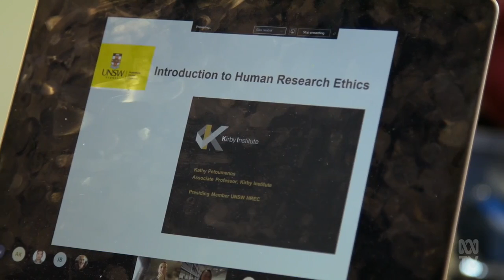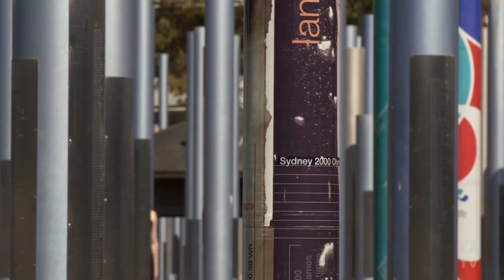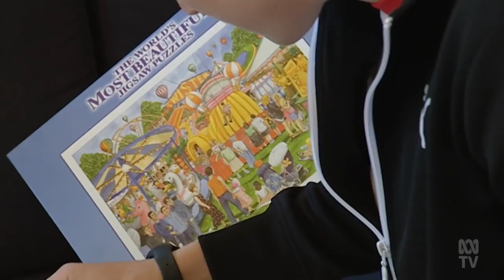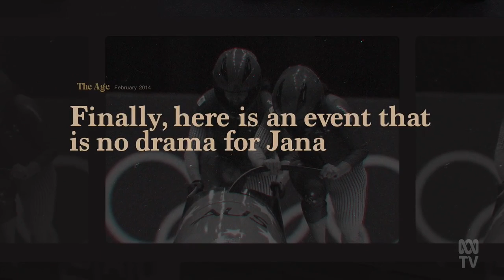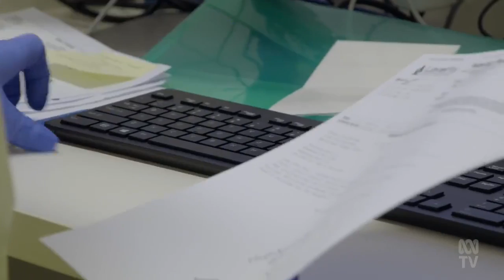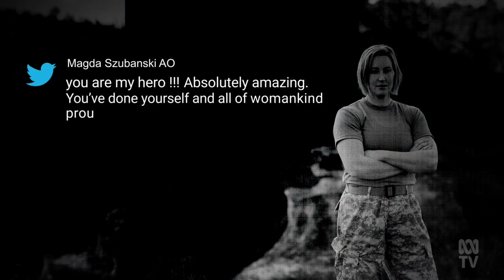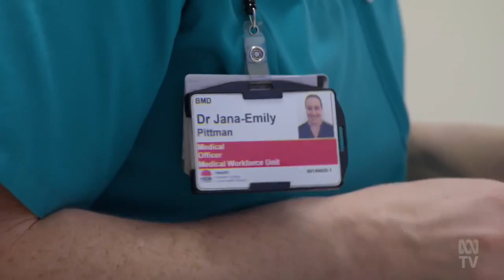『Australian Story』The Last Hurdle 🎀🎀S26E32🎀🎀New Full Episode Season 2022